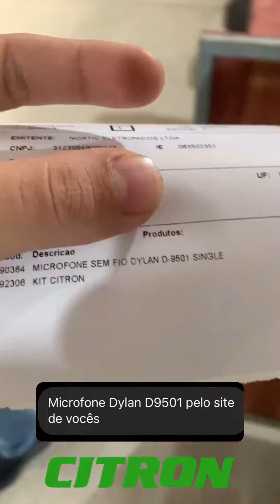ACOMPANHE SEU PEDIDO 🚚 | MICROFONE DYLAN D9501P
ACOMPANHE SEU PEDIDO! 🚚

Saindo por aqui um lançamento incrível da DYLAN (@dylandobrasil), diretamente pelo nosso site oficial... o microfone sem fio DYLAN D9501P.

Com grande orgulho, a Citron é a única da Dylan no Espírito Santo, revendedora oficial da marca no estado, garantindo qualidade e confiança nas linhas de microfones profissionais para atender à igrejas, eventos e ambientes corporativos!

Comprou conosco e quer participar de todo esse processo? Basta acessar o nosso instagram e ir até a seção de destaques, lá você encontra uma figurinha na categoria SEU PEDIDO, basta responder com a ID do seu pedido + site onde foi adquirido! 😉